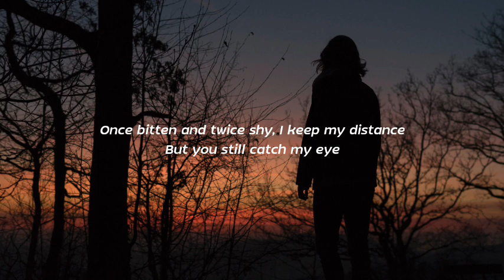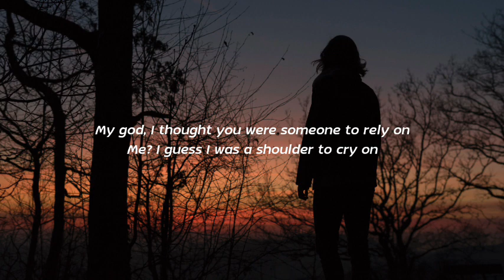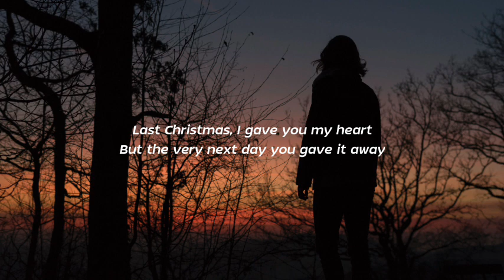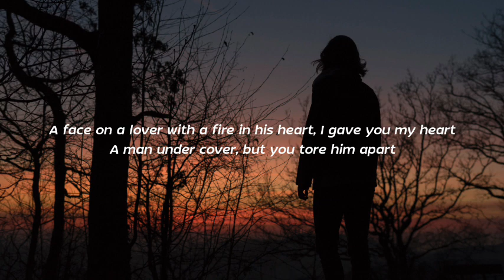Wham! - Last Christmas (Lyrics)